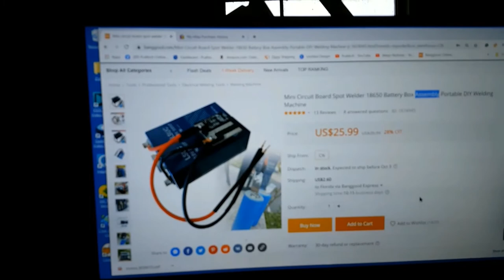DIY Mini Circuit Board Spot Welder KIT Assembly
In this video I am assembling my diy mini circuit board spot welder kit.
This product is suitable for connecting 2 series farad capacitors (2.8V + 2.8V). It is recommended that a single capacity of 3000F or above.
The circuit is precisely controlled by the microcontroller program. It is divided into 3 power levels. 300A power tube X4 is output in parallel.
1 x Main Circuit Board
1 x Buzzer
2 x Welding Pen with Wire
2 x Input Wire
4 x Copper Ears
4 x M5 Screws
2 x Welding Pen Insulation Heat Shrinkable Tube

Feel like showing us how much you enjoy our video?

This is the links below to things I used in this video:

Link to Samsung Galaxy Grand Prime
Link to Mini Tripod
Link to Phone Tripod Mount
Link to the Saramonic SR-XM1 Mini Vlog Microphone
Link to the Repair Mat
Link to the Flux Paste
Link to the XT60
Link to the soldering iron
Link to the Multimeter
Link to the Wire Stripper
Link to the Mini Circuit Board
Link to the Digital Multimeter
Link to the Auto Super Capacitor